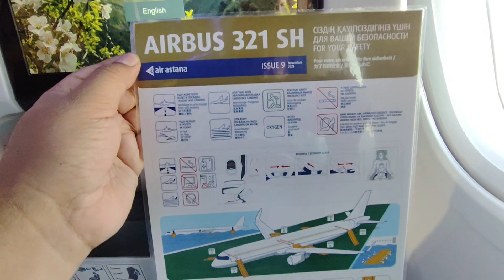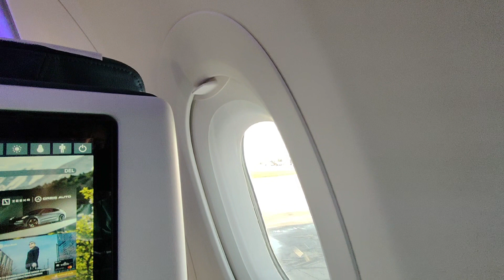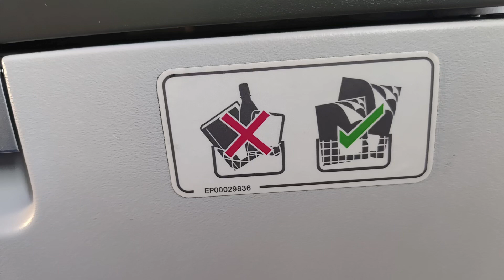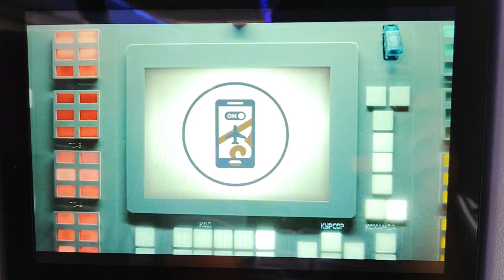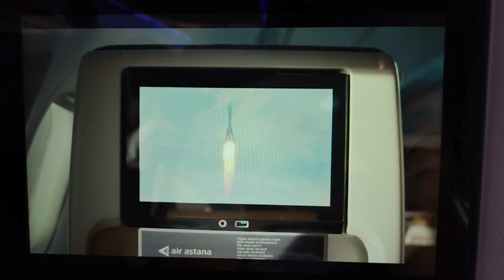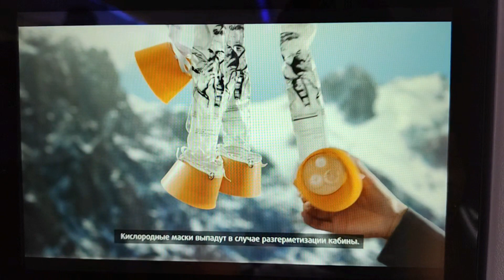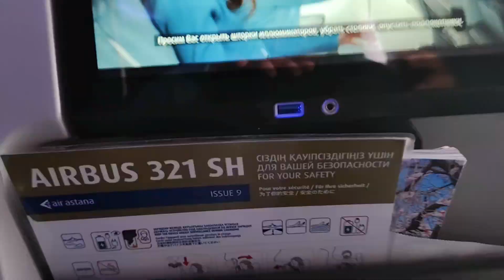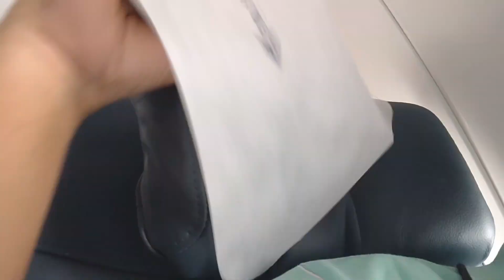Air Astana flight review from Almaty kazhakistan to new delhi india by Aeronautical engineer